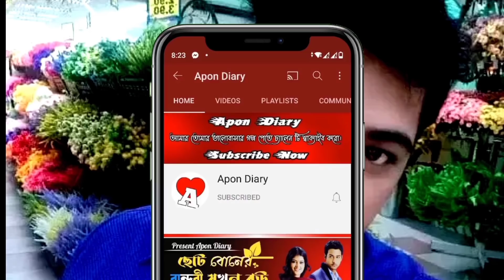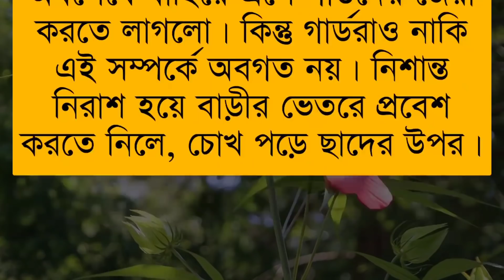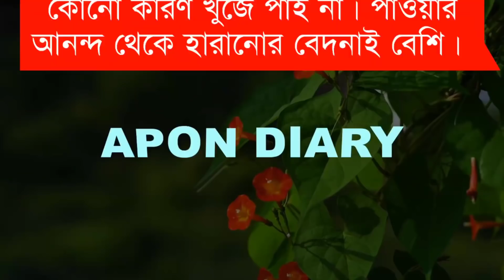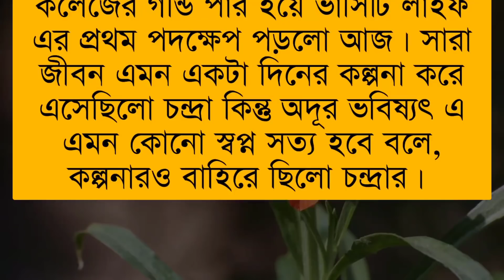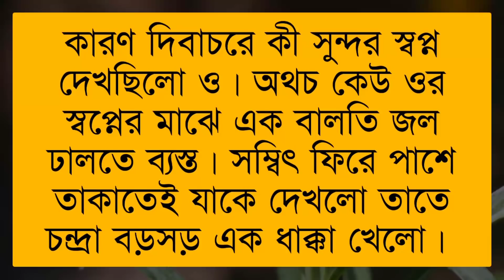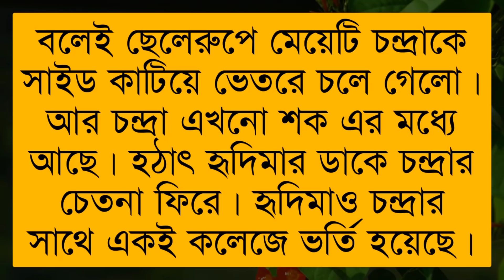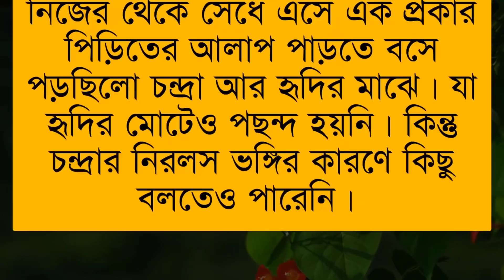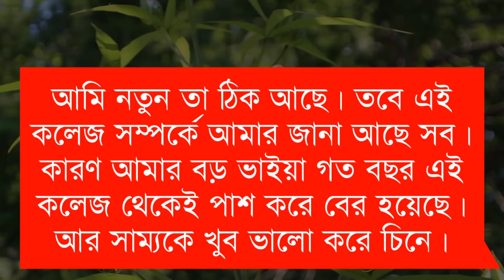কি করে তোকে বলবো || Romantic Vilen lover(সিজন-২) ||পর্ব :- ৩৬|| Voice:- Samim&Shonlika,Tamim